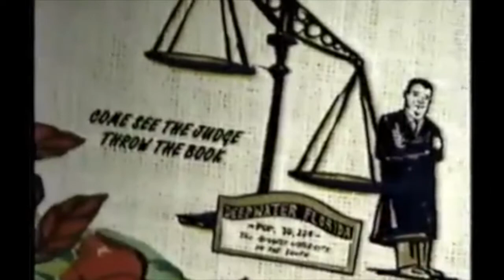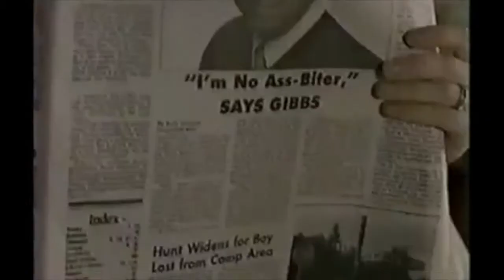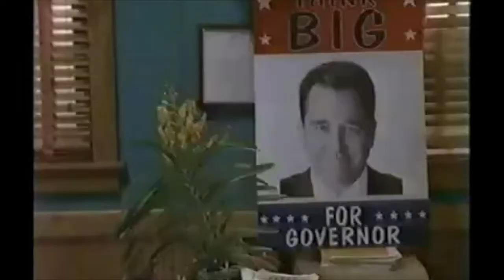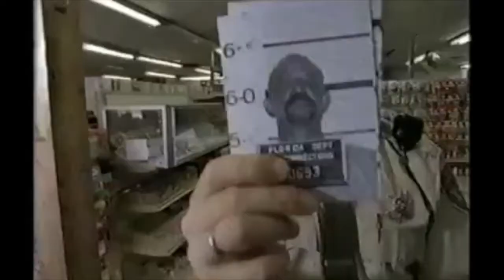Maximum Bob ep7 The Big House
Lost or forgotten TV. Maximum Bob from Elmore Leonard and Barry Sonnefeld, Starring Beau Bridges